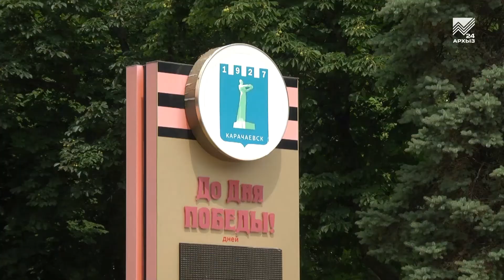Социальный контракт для малоимущих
В Карачаевске стартовала программа социальных контрактов для поддержки малоимущих семей и одиноких горожан. Она предусматривает, в частности, финансовую помощь на открытие собственного дела и ведение личного подсобного хозяйства. Такие контракты будут заключаться между управление соцзащиты Администрации Карачаевского городского округа и горожанами, чей среднедушевой доход ниже прожиточного минимума.